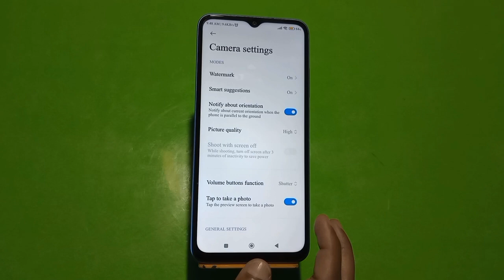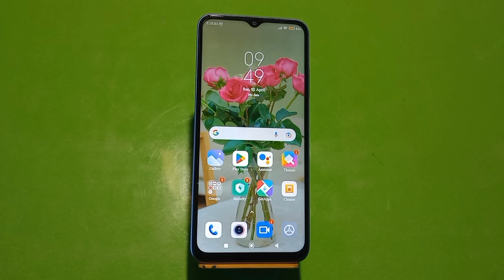Reset Camera Settings In Redmi 12C, Reset Camera SettingIn Redmi 12C, Ki Camera Setting Theek Kaise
Reset Camera Settings In Redmi 12C, Reset Camera Setting

In Redmi 12C, Resetcamerasettings In Redmi 12C, Reset Camera Setting